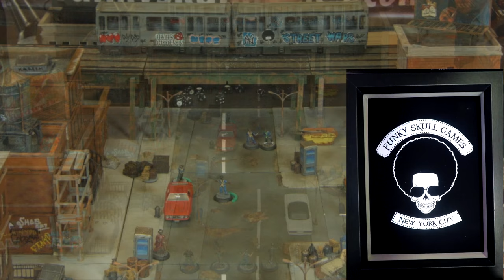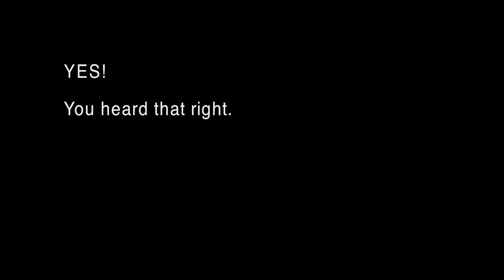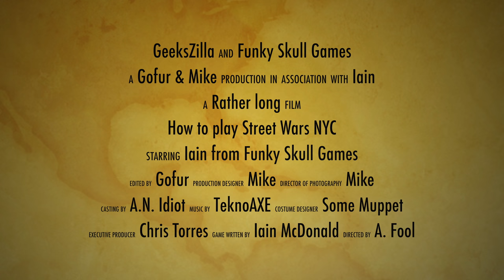Learn to play: Street Wars NYC By Funky Skull Games - comment and subscribe to win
In this video Iain from Funky Skull Games teaches us how to play his game "Street Wars - NYC"

The Game takes inspiration from various gang movies, it's set in 1970's New York City, and events are assumed to be taking place at night.

We love the game and believe it deserves a much wider audience, the mini's are really well cast with little to no clean up needed. The book and cards are high quality and we are really looking forward to playing this more.

Now! You can ***WIN*** a two player starter set worth £65 (see link below) consisting of:
Two gangs of eight metal miniatures (unpainted and may require some assembly) with stat cards and water slide transfers of the gang logos.
The rule book and two decks of cards (equipment and events).

We will draw the winner when we hit 500 subscribers. (we need to be able to verify you are a subscriber)